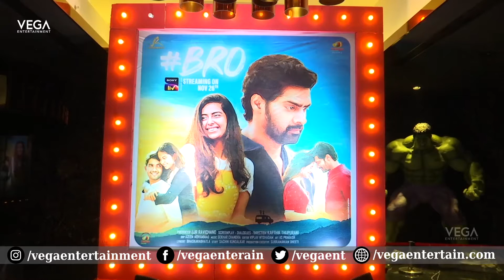Bro Movie Premiere Show | Naveen Chandra | Avika Gor | Sai Ronak